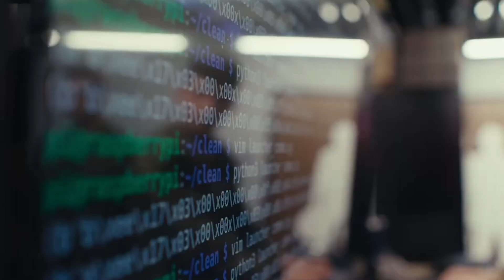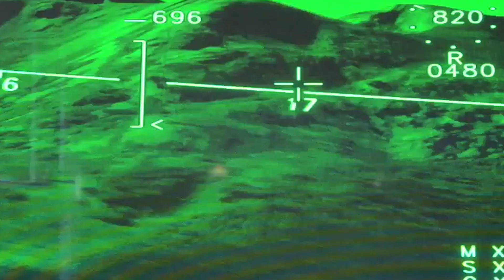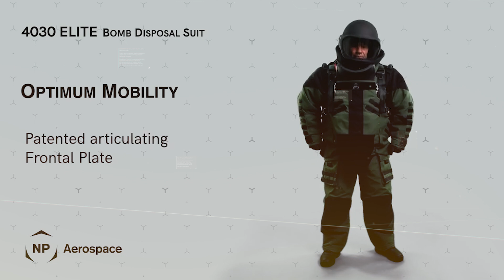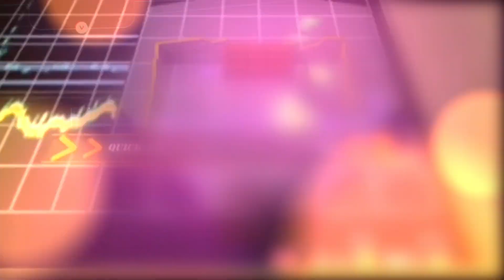MILITARY TECHNOLOGIES THAT HAVE REACHED A NEW LEVEL 2024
In today’s video, we look at military technologies that have pushed the bounds of innovation to new heights. So guys get ready to be amazed by the advancements shaping the future of warfare.

UAVs have transformed military operations by enabling situational awareness, intelligence gathering, reconnaissance, and precision strikes without the need for human pilots.

In today's digital age, cyber warfare and information operations are essential components of military strategy. Cyber capabilities are altering the war by interrupting adversary communications and damaging infrastructure.

Directed energy weapons, formerly considered science fiction, are now a reality on the battlefield. These weapons use lasers and other types of energy to deliver precise, fatal force. Directed energy weapons have several advantages over traditional kinetic weapons,